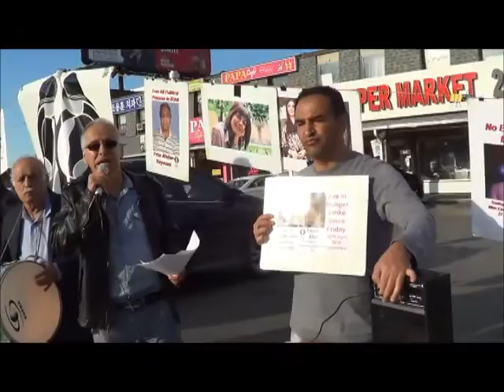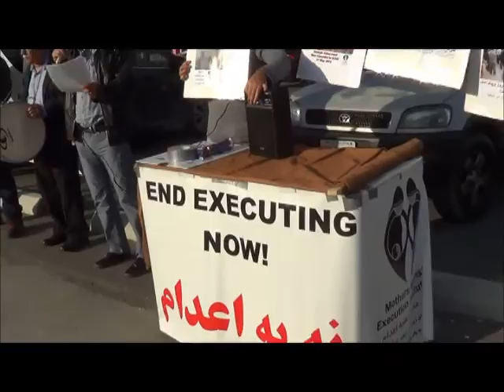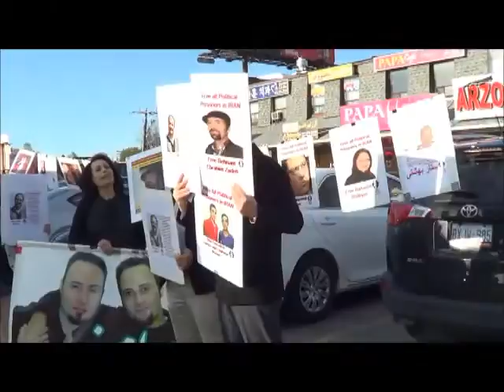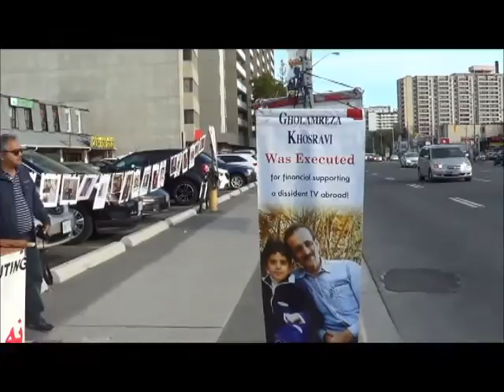محمود احمدی - تورنتو - کانادا سه شنبه 17 می 2016 برابر با 28 اردیبهشت 1395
آکسیون علیه اعدام ، علیه زندان،شکنجه ، اسیدپاشی و ...
آکسیون علیه بیدادگری های حکومت اسلامی ضد انسانی
آکسیونی برای افشای جنایات بیشمار حکومت داعش شیعه
برگزاری آکسیون  سه شنبه های اعتراضی امروز هم زمان شد
با پنجمین سالروز اعدام محمد و عبداله فتحی .
از آن لحظه تا به امروز مبارزه ما علیه اعدام بدون لحظه ای درنگ
ادامه دارد . مبارزه ای بی امان تا زمانی که :
اعدام یک افسانه شود
و البته تا آن روز ما ایستاده ایم و مبارزه ادامه خواهد داشت.
امروز در برگزاری این آکسیون، مبارزین علیه اعدام از کشور سوئد
میهمان و همراه ما بودند . مبارزینی از جنس ناب انسانیت .
مبارزینی که هر هفته در سوئد ما شاهد گزارش اجرای برنامه های
آنها هستیم ، آقای هرمز رها و همسر نازنینش سارا ی مهربان .
با حضور این عزیزان آکسیون سه شنبه ی ما سرشار از روح مهربانی
شد و به راستی که مبارزه بدون عنصر مهربانی که روح انسانیت است
هیچگاه به پیروزی پایدار نخواهد رسید .
و با سپاس از مبارزان و همراهان همیشگی علیه اعدام در تورنتو
زنده باد آزادی
زنده باد زندگی
زنده باد عشق و انسانیت

نهاد مادران علیه اعدام
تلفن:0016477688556